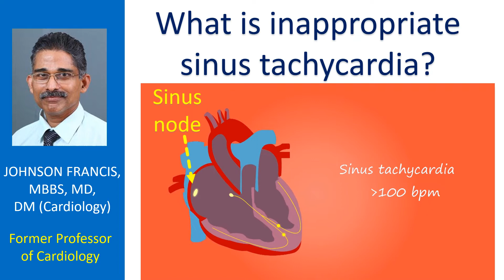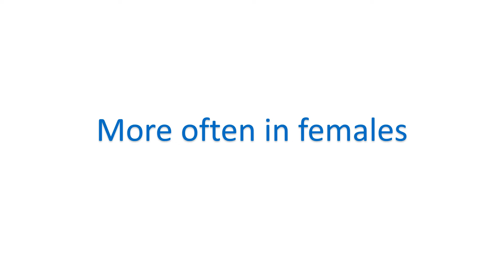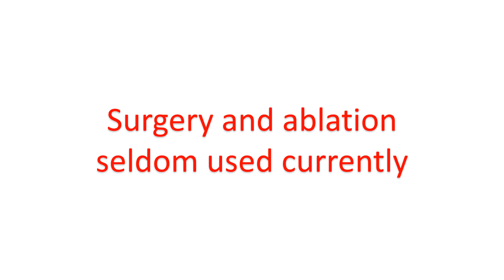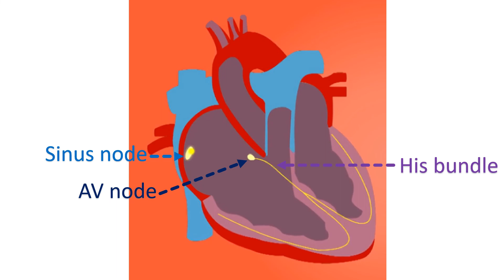What is inappropriate sinus tachycardia?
Inappropriate sinus tachycardia (IST) is sinus tachycardia inappropriate to the situation. It is defined as sinus rates above 100 beats per minute at rest or average sinus rate above 90 beats per minute over 24 hours without an underlying cause. Sinus tachycardia is a fast rhythm originating from the sinus node, the natural pacemaker of the heart. Important secondary causes of sinus tachycardia like the use of caffeine, alcohol, nicotine, drugs of abuse like cocaine, increased function of thyroid gland, fever, anxiety, pain, and other illnesses which can increase the heart rate have to be excluded before considering IST.